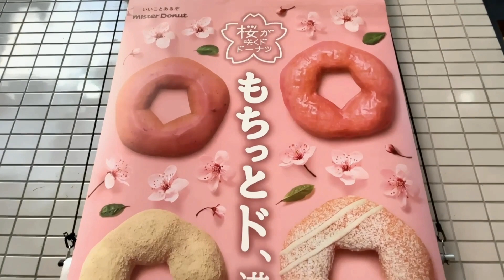【ミスド60分食べ放題1650円】一般女性は元とれる？桜もちっとドーナツ全種類ドーナツビュッフェに挑戦！新作カレーパイと大人のポンデショコラもいただきます！※カロリー表示あり【スイーツちゃんねる】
ミスタードーナツのドーナツビュッフェ60分食べ放題1650円に挑戦！新作桜もちっとドーナツ全種類あんみつの勝手にランキング！ミステリと言うなカレーパイ2種類、大人のポンデショコラもいただきます！甘党一般女性が、値上がりしたドーナツビュッフェ1650円の元をとれるか？チャレンジです！

本日の編集：あんみつ

時間の関係でお返事が出来ないこともあり大変申し訳ありません

ID : sweetschannel
◆あんみつ ASMR

リップはケイトのリップモンスターのラスボス💄☺️✨

・体重は？
・体脂肪は？

・何歳？
・大食い？